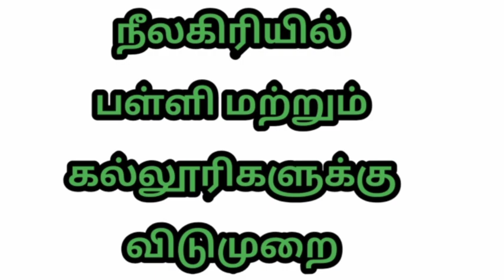Today 3 district holidays due to rain